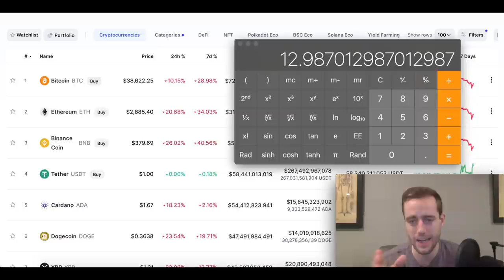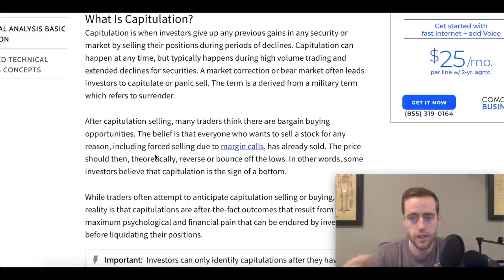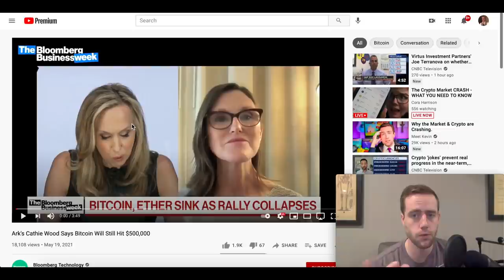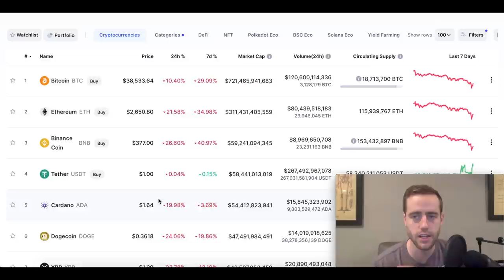Ark Invest's Cathie Wood Says Bitcoin Should Still Hit $500k But There Is A Concern.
Cathie Wood stills thinks that Bitcoin will hit $500k but she does have a concern.

Get $30 for free from M1 Finance! Just deposit $100 to a brokerage account or $500 to a retirement account!

Merch!